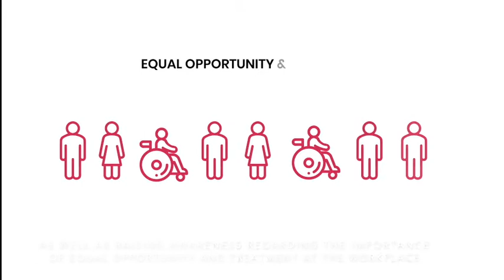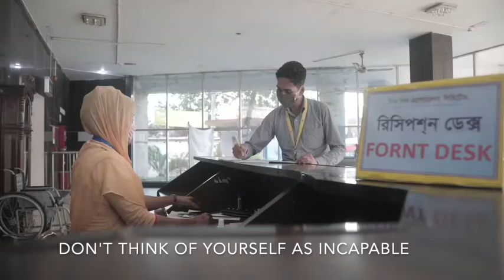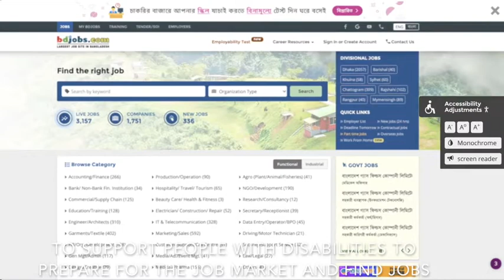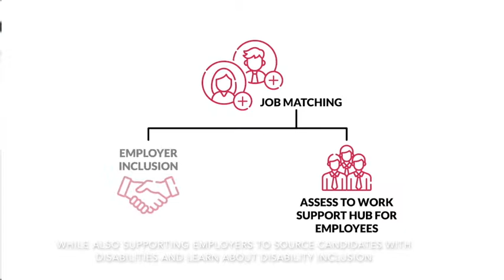Documentary on Bangladesh Business and Disability Network (BBDN)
Bangladesh Business and Disability Network (BBDN) is a group of representatives from Business, Non-Governmental and Disabled Peoples Organizations with a purpose of building a disability inclusive labour market. Aligned with an UN SDG goal 8 of Inclusive Economic Growth.